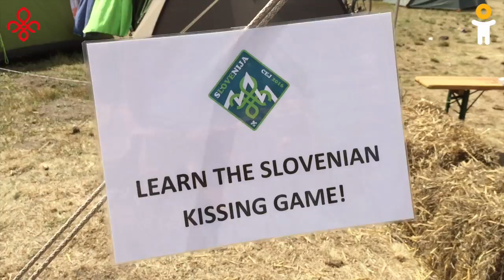Central European Jamboree 2016 IntegrArte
IntegrArte was an honor and a great pleasure to work in the Central European Jamboree 2016 POLAND - Wroclaw.
In a series of meetings "Workshop with Master"
Zbigniew Kozminski - actor - IntegrArte representative
- he has worked with groups of Scouts from many countries of the world.
It was an extremely valuable experience that taught us a lot.
Thank you all for the great time and the opportunity to be a part of this wonderful festival of brotherhood, equality and friendship.
The idea IntegrArte has never been so full and strengthened.

We are viewing short video with some great moments that we caught and we could spend in your wonderful group. Thank you.
Have fun!

The film was made by a team IntegrArte.

Picture: Romek "Shaman" Zukowski / Zbyszek "Zbylu" Kozminski
Production: Zbyszek "Zbylu" Kozminski